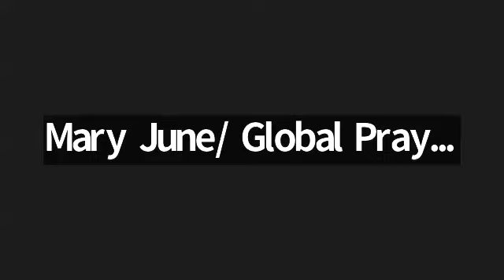"The seeds in the rich soil.." Reflections with Prayer Warriors of Rogate Family Mt 13:18-23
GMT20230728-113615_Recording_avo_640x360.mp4